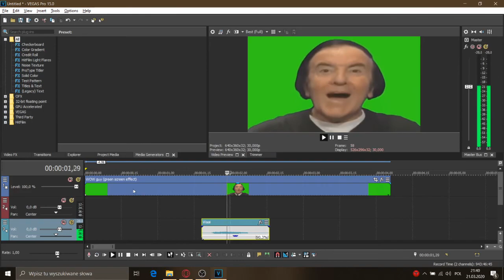Co to znaczy "waai!"?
Hej, to jest kolejny filmik na moim kanale!

MOJ SPRZET:
GPU: NVIDIA GeForce GTX 1050 (4GB VRAM)
CPU: Intel Core i5-7300HQ 2.50GHz (x4)
RAM: SAMSUNG 8GB
DYSK TWARDY: 1TB
MYSZKA: A4TECH BLOODY (nie pamietam dokladnego modelu)
SLUCHAWKI: jakies furry sluchawki
MIKROFON: NOVOX NC-1 z popfiltrem i statywem
MODEL: Lenovo Legion Y520 (Laptop)